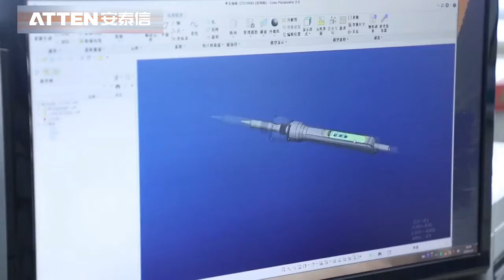SHENZHEN ATTEN TECHNOLOGY CO., LTD.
Office and Factory Visit